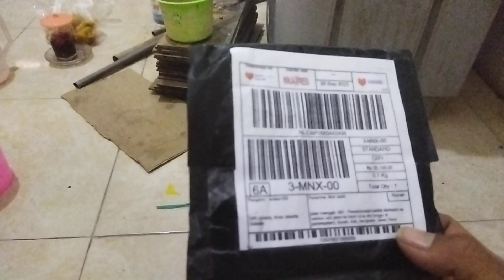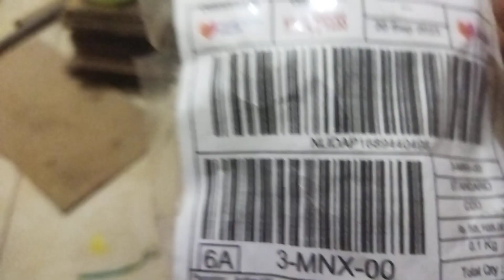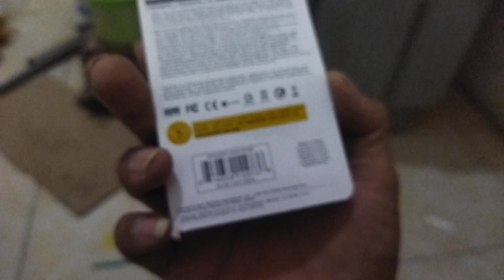review pelesdis 128gb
ok gaes dalam vidio ini adalah reviw pelesdis  128 GB yg di beli online